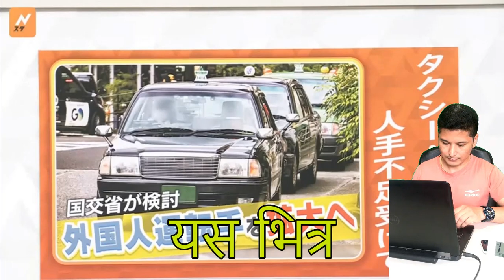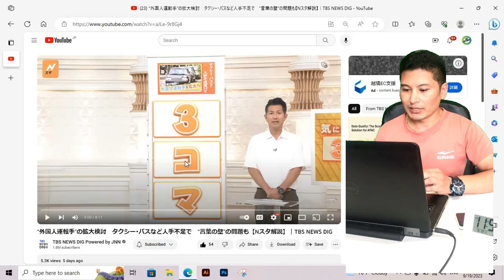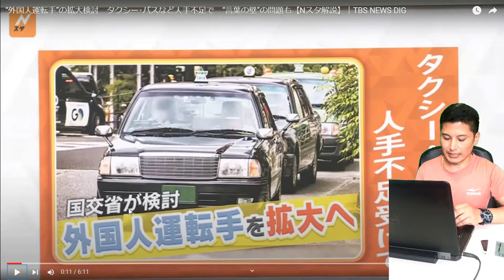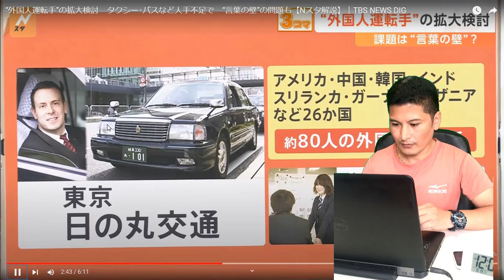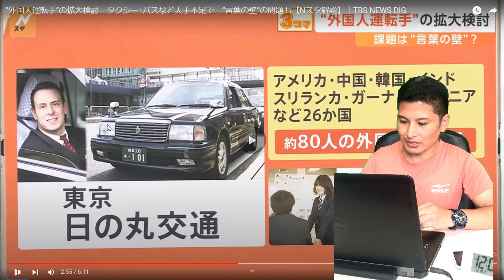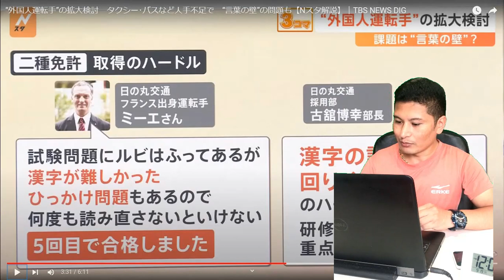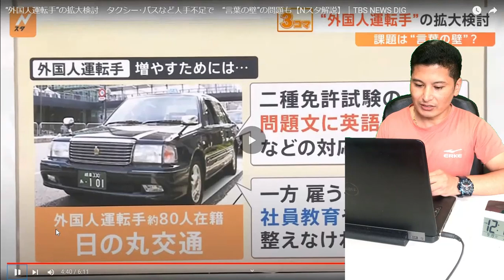Japan Government is expanded driving for foreigner ( बस, ट्रक, ट्याक्सि चलक पनि बिदेशि भित्र्याउने)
Japan Government is expanded driving for foreigner ( बस, ट्रक, ट्याक्सि चलक पनि बिदेशि भित्र्याउने), Japan government has been decided to expand the tokutei ginou visa filed and started for driving visa. in this video you will get information about the decision of ministry of land infrastructure transportation and tourism.